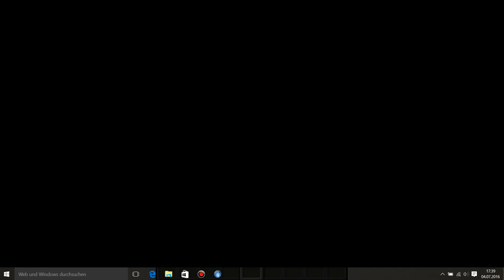Fly on the wings of biter #7 Spore